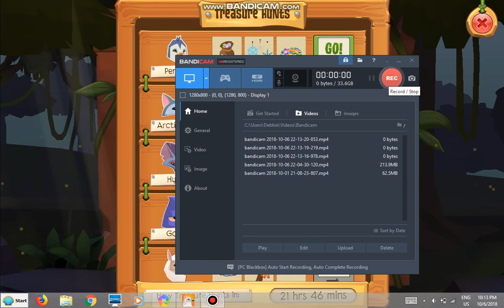Enter The New Penguins Code AJ/AJPW!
Wow in the music part it looked like I was in sync especially the beginning. By the way at 8:36 I was trying to grab the item not go with the music lol.
Also sorry for the random Bandicam stuff where the music was. I forgot to cut the Bandicam and bandicut parts out plus I'm super lazy and don't feel like doing it.